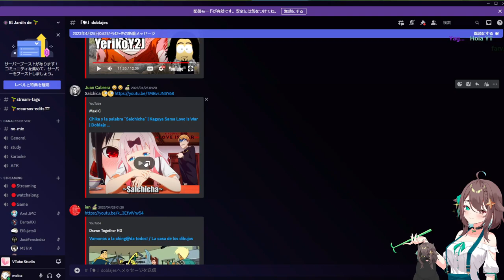Salchicha【Meica】.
Si te gustó el vídeo, deja tu like, haz algún comentario y no olvides suscribirte a este CANAL para que quedes avisado de los próximos vídeos que estaré subiendo cada semana.

Un abrazo!